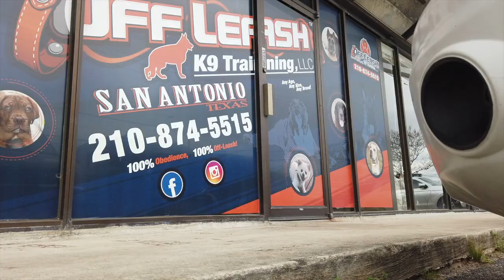"Maui" the Siberian Husky | Incredible Transformation | Dog Training in Central Texas